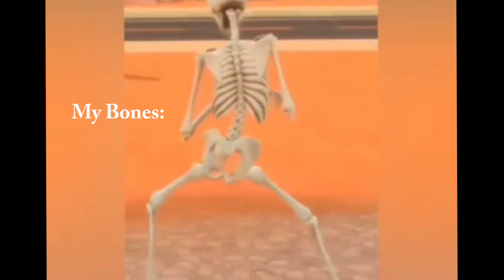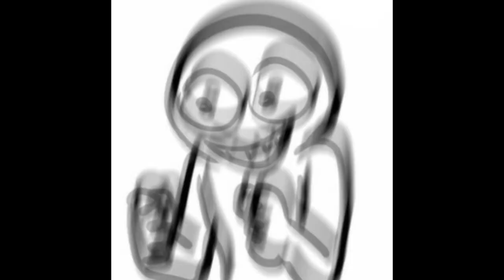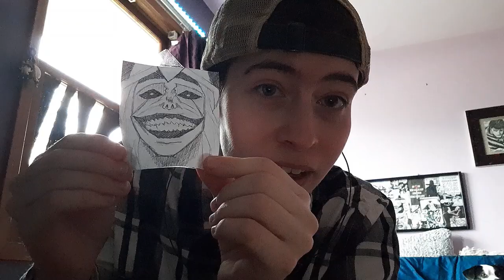THE WAIT IS FINALLY OVER! | Solo Leveling S1 Episode 1 Reaction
I've been a fan of Solo Leveling for over a year,, and It's finally animated! I get to watch one of my favorite manhwas come to life. In short, this is the most excited i've ever been for a new anime.